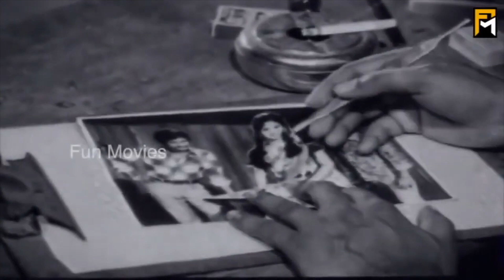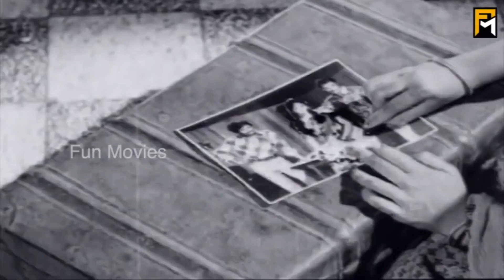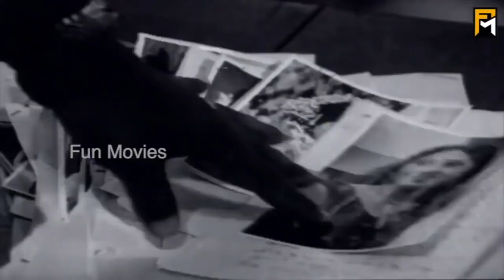கருகிப்போன மூஞ்சிக்கு காஞ்சிபுரம் பட்டு எதுக்கு!